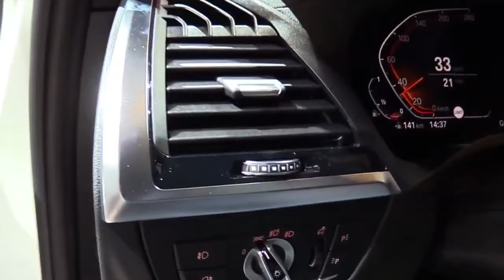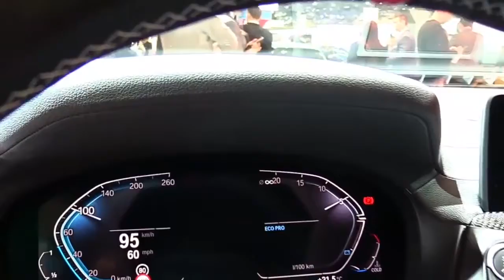2020 BMW X4 xDrive20i Brussels Special FullSys Features | Exterior Interior | First Impression